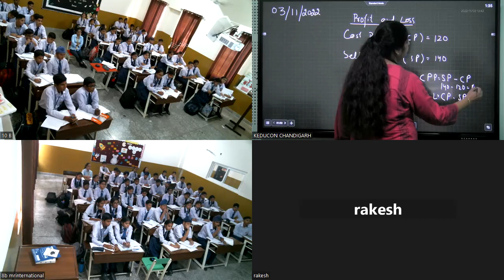MR Intl. Grade-8 Maths (Module-1) 03/11/2022